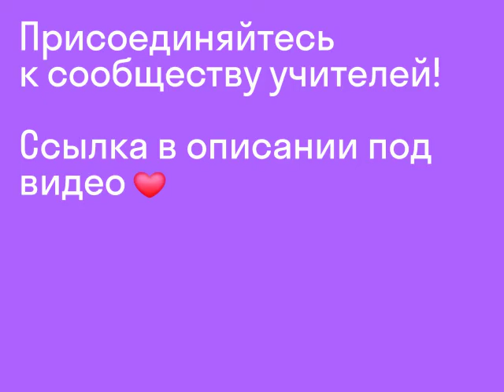Отзыв преподавателя английского I онлайн-школа Skyeng I Skyteach I Join Skyeng Team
Отзыв преподавателя английского онлайн-школы Skyeng Ольги Игнатьевой